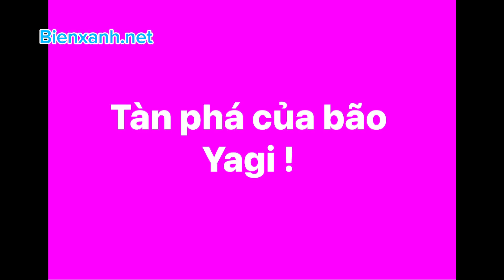Rừng ngập mặn tổn thương - talkshow TS. Sinh